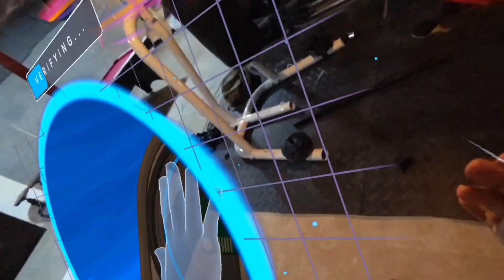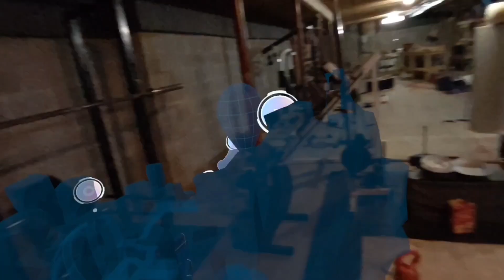First Hand gone wrong